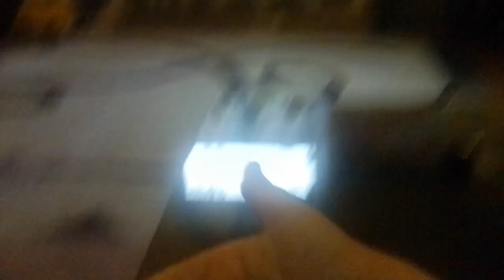3 июня 2023 г.